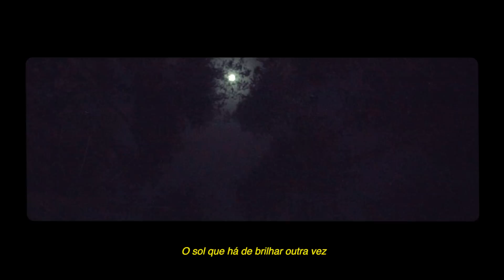GAMBOA | Cap. 1 Okum | 02 | Norte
Essa é a faixa "Norte" do projeto "Gamboa"

Letra:
Sempre com uma fé
pés descalços, mãos apontam axé
O que o mal quer?
Pergunto o que você tem
Você diz “não sei”
Só “não sei”

Conto o que já trilhei
Mano, você não sabe por todo canto que eu passei
Não saberia explicar tudo que sei
Só Eu sei
Sei e vou buscar quando eu tiver asas

buscando meu norte
nao posso contar com a propria sorte
medo da morte
tento ser forte
nao posso me entregar a essa maré de morte
o mar levou

Quem vai te dizer, só você
o que pode fazer, só você
e se eu quiser com você
não é só para parecer
a noite e até o amanhecer
os ultimos raios no céu, eparrei
O sol que há de brilhar outra vez

Dirigido por Rafael Souza e Ricardo China
Editado por Edvaldo Santos Junior

Siga o SLAP nas redes.